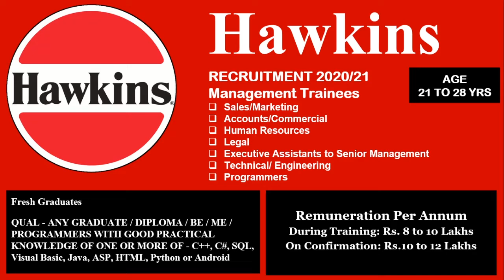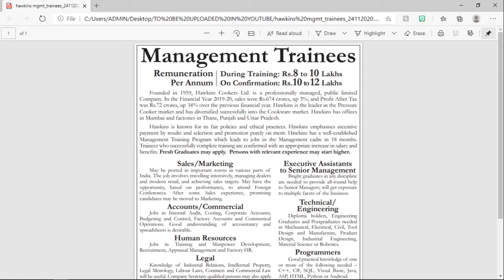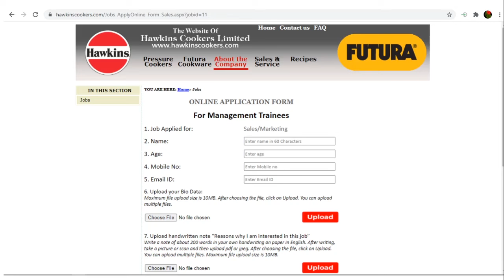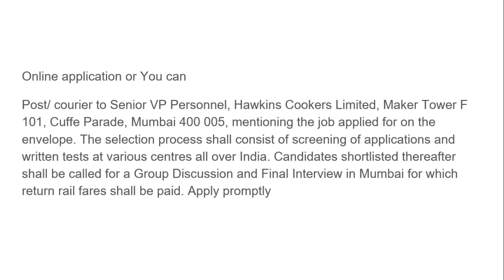Hawkins Recruitment 2020-2021--Management Trainees-60-Any Graduate--Salary 8 Lakhs - 12 Lakhs